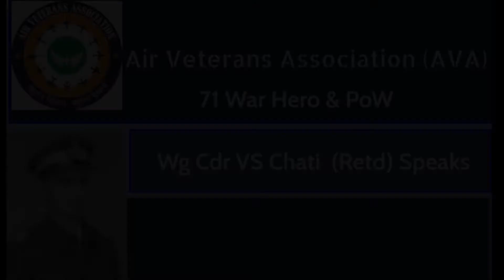Wg Cdr VS Chati Ex. PoW Part - 1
Wg Cdr VS Chati Ex. PoW